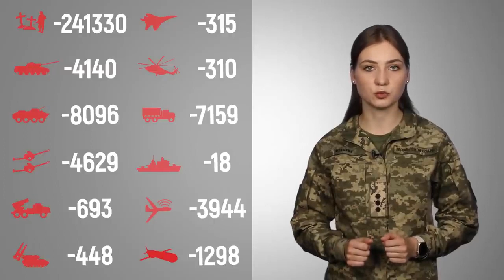Загальні бойові втрати противника з 24.02.22 по 22.07.23